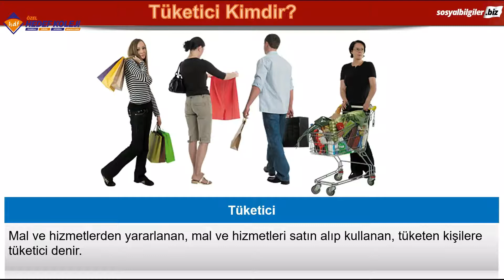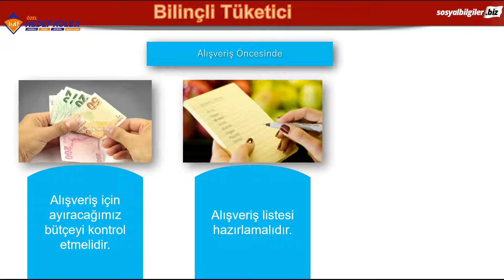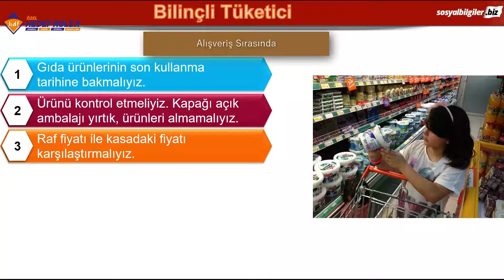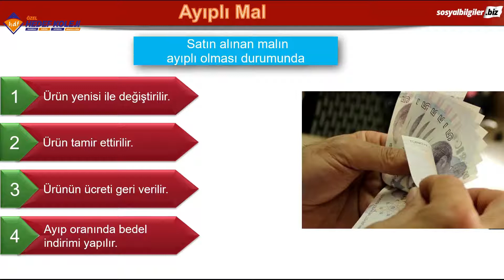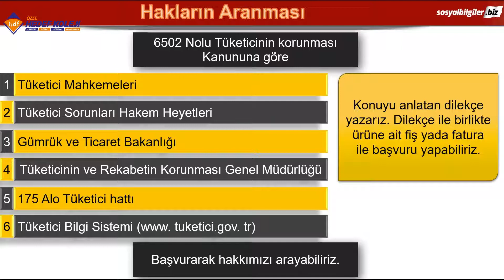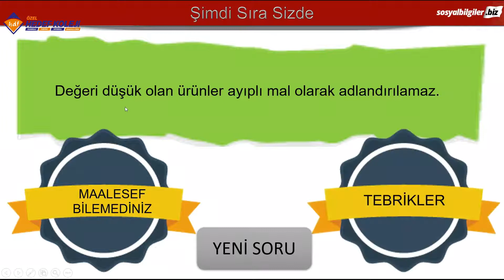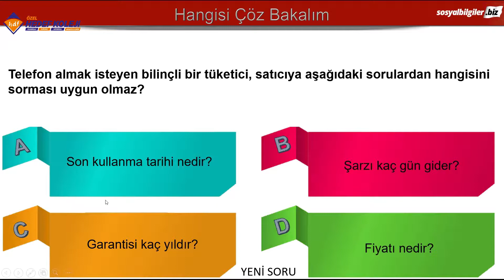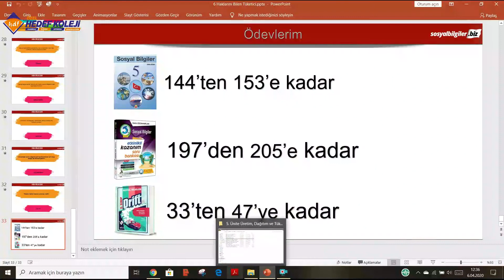5. SINIF Sosyal Bilgiler5. Ünite Üretim, Dağıtım ve Tüketim6. Konu Bilinçli Tüketici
5. SINIF Sosyal Bilgiler
5. Ünite Üretim, Dağıtım ve Tüketim
6. Konu Bilinçli Tüketici
SB.5.5.6. Bilinçli bir tüketici olarak haklarını kullanır.